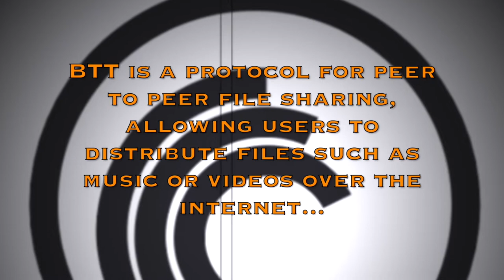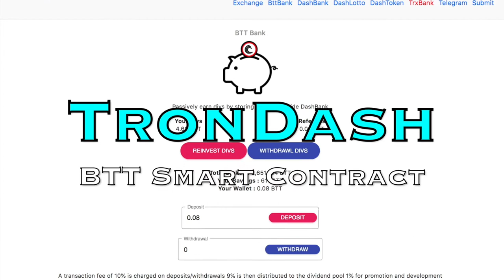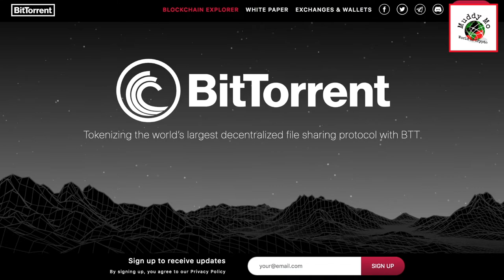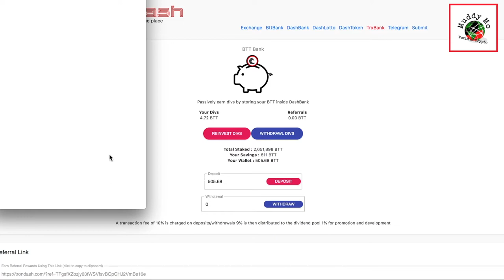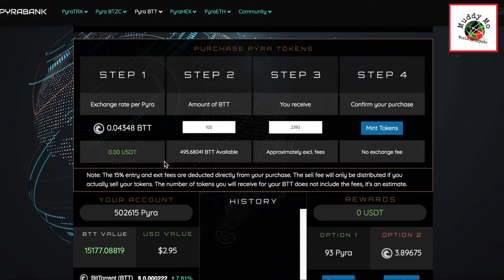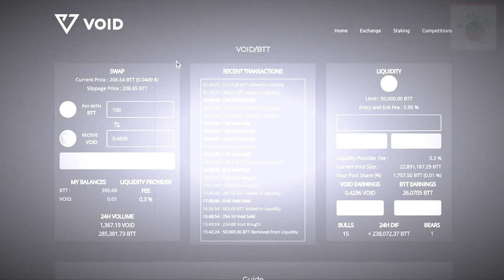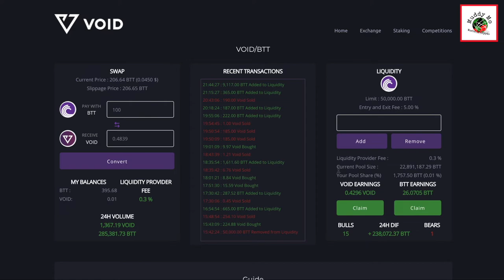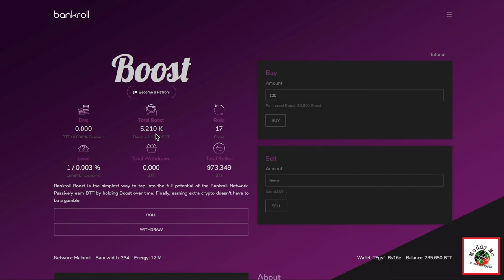How To Get More BITTORENT (BTT) Tokens [Crypto Dapp Yap]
Earn daily Bittorent (BTT) through smart contracts on the tron blockchain. In Crypto Dap Yap, "Best DeFi-Dapps for BTT Dividends" , Muddy Mo (King of Minnows) discusses: What is BTT, BTT airdrops, and Hourglass BTT smart contracts ...

🚀🤑 Muddy Mo's Crypto Links 🤑🚀 (Get in crypto like Muddy Mo!)
↪︎Daily+ (Bankroll Network) (*Muddy Mo Top Pick*)
↪︎TronPrime (*Muddy Mo Top Pick*)
↪︎CryptoTab (*Muddy Mo Top Pick*)
↪︎HEX (you get a 10% More HEX by using this link! Once you use the link, to get in the HEX AA Lobby (to buy hex), select the first link of the first paragraph on the landing page)

You should not make any decision, financial, investment, trading or otherwise, based on any of the information presented on this material without one's own due diligence and consultation with a professional broker and/or financial advisory.

You understand that you are using any and all Information available, produced by Muddy Mo's World of Crypto, at your own risk. Trading may not be suitable for all people, please use caution.

⚡ Muddy Mo's World of Crypto ⚡